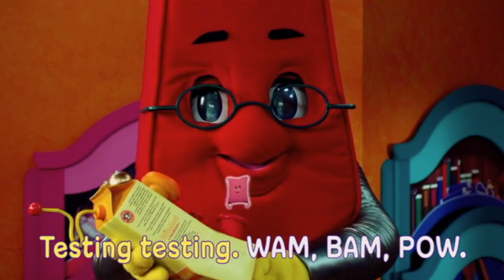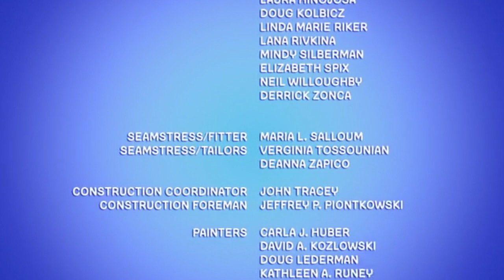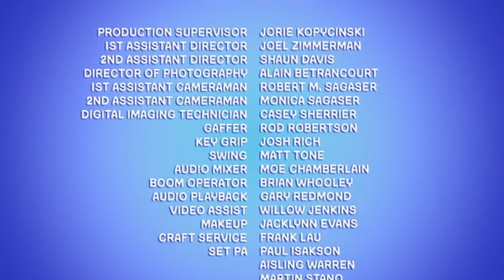Oogieloves Movie commentary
This was quite the experience